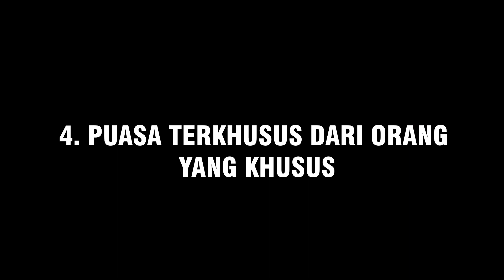Tingkatan Orang Berpuasa | Ustadz Itono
Dalam rangka kegiatan Pesantren Ramadhan daring, SDIT Assalam mengiapkan materi yang bisa siswa pelajari di rumah.

Terima kasih ayah bunda yang telah mendampingi anandanya belajar, semoga siswa / i tetap semangat belajar di rumah. Kami rindu bermain dan belajar di sekolah, semoga pandemi covid - 19 ini segera berakhir. Aamiin ya Rabbal 'alamin